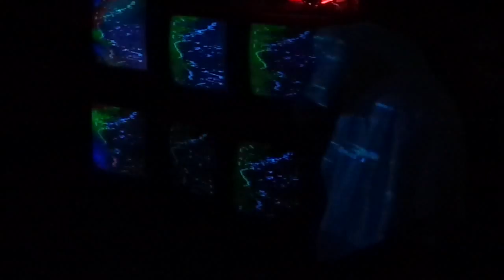Xela Zaid @ SPNF 8